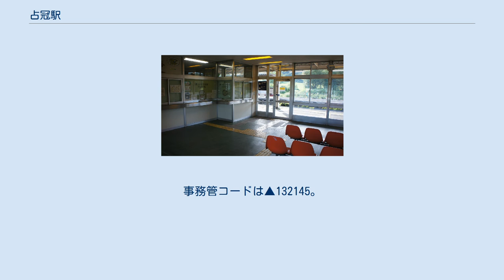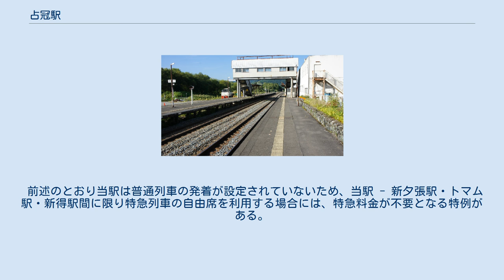占冠駅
占冠駅（しむかっぷえき）は、北海道勇払郡占冠村字中央にある北海道旅客鉄道（JR北海道）石勝線の駅である。
電報略号はシム。
 特急「とかち」の全列車と、「おおぞら」の1往復（3・2号）が停車する。
 単式ホーム1面1線と島式ホーム1面2線、計2面3線のホームを持つ地上駅である。
ホームの移動は跨線橋を使う。
 占冠村が業務を行う簡易委託駅。
新夕張駅による管理で、出札窓口は7時35分から15時25分（土日祝15時00分）までの営業である。
駅舎の半分は追分保線所占冠保線管理室となっている。
 かつては駅構内に「大阪屋食堂」があり以下の弁当が販売されていたが、既に撤退しており店も撤去されている。
 1日の平均乗降人員は以下の通りである。
 占冠村の中心駅であるが、街の中心から離れているため駅前には物産館しかない。
村内のみならず、日高町（旧日高町）・南富良野町の住民にとって、新千歳空港・札幌方面への最寄駅でもある。
 前述のとおり当駅は普通列車の発着が設定されていないため、当駅 - 新夕張駅・トマム駅・新得駅間に限り特急列車の自由席を利用する場合には、特急料金が不要となる特例がある。
 ※新夕張駅 - 当駅 - 新得駅間は特急列車（「おおぞら」・「とかち」）のみの運行であり、普通列車の設定がない。
そのため、施設上の隣の駅を記載する。
停車駅については列車記事を参照。